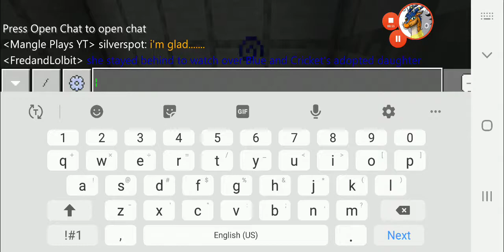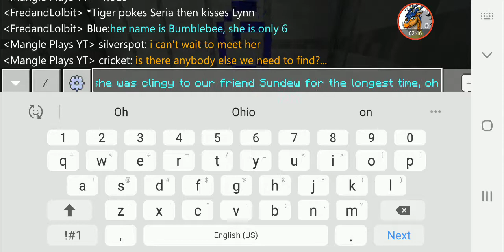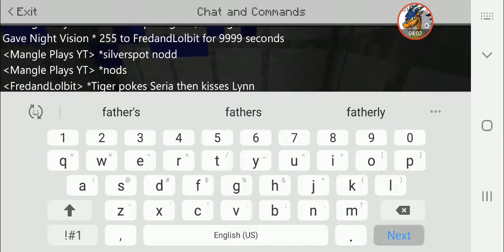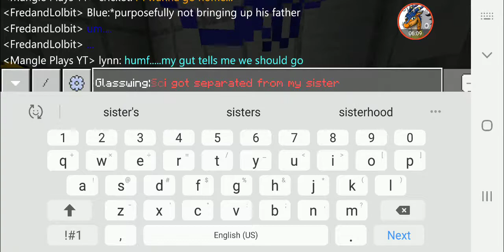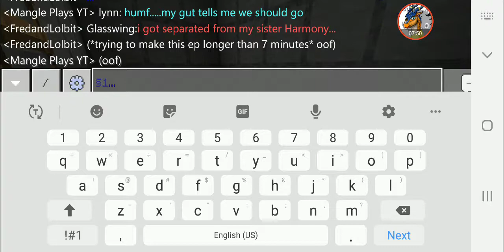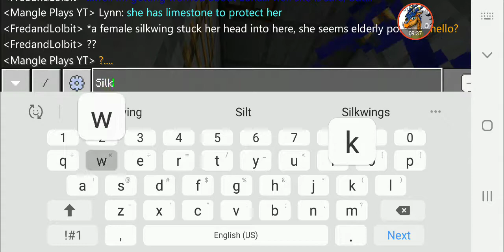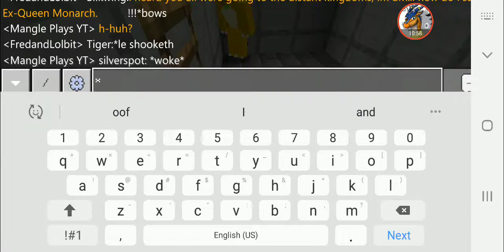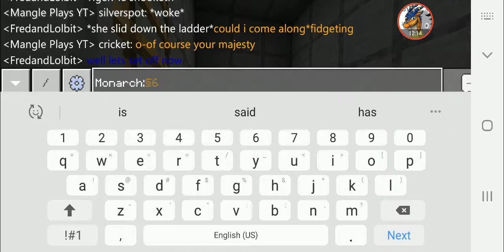Ex-Queen Monarch (after Glasswing and Roze)